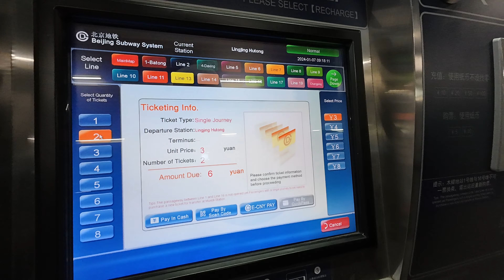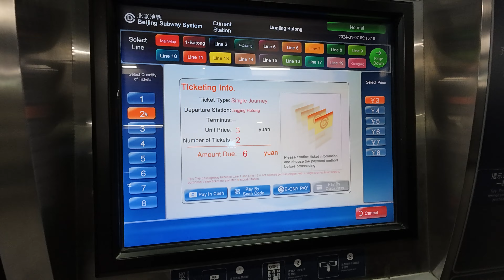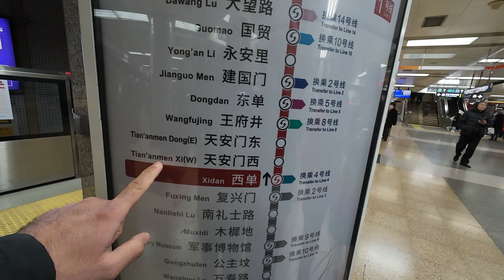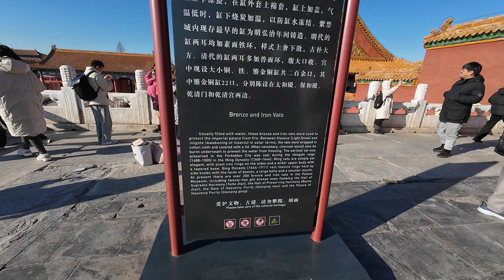Meine ersten Eindrücke in China & die Verbotene Stadt | Reisevlog China 2024 Teil 1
🌏 Willkommen zu meinem ersten Peking Vlog! Tauche mit mir ein in die faszinierende Welt Chinas, während ich meine ersten Eindrücke von der pulsierenden Metropole teile und die atemberaubende Verbotene Stadt erkunde.

🏰 Die Verbotene Stadt, ein historisches Meisterwerk, öffnet ihre Tore für uns, und ich kann es kaum erwarten, euch die beeindruckende Architektur, die reiche Geschichte und die kulturellen Schätze zu zeigen, die sich hinter diesen Mauern verbergen. 🏯

🤩 Mein Peking-Abenteuer ist voller Überraschungen, von den lebendigen Straßen bis zu den köstlichen Gerichten – ihr werdet alles miterleben! 🥢

🚀 Begleitet mich auf dieser Reise voller Entdeckungen, Kultur und Abenteuer. 🌟

🔍 Schlüsselwörter: Peking, China, Reisevlog, Verbotene Stadt, Peking Eindrücke, Chinesische Kultur, Historische Sehenswürdigkeiten, Reiseabenteuer, Peking 2024, Chinareise, Weltreise, Entdeckung, Erlebnis, Reisetipps.

📍 Verpasst nicht die Chance, diese einzigartige Reise mit mir zu erleben. Drückt auf Play und lasst uns gemeinsam die Wunder von Peking entdecken! 🌆